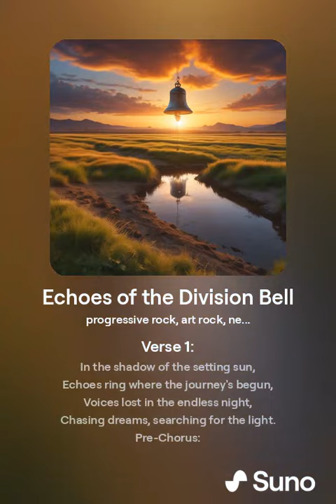A Song About The Division Bell Pink Floyd Album 🎸🎧📻🎚️🎛️💿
What is your favorite song on The Division Bell album?